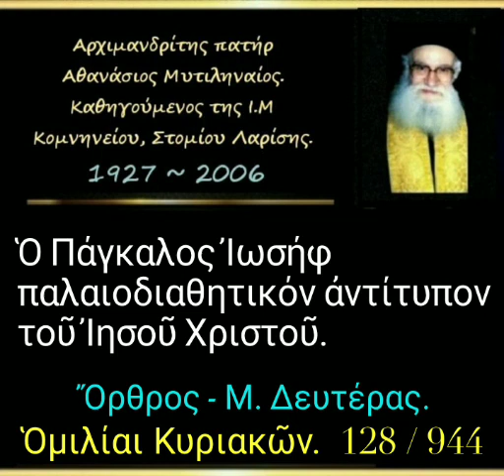Ὁ Πάγκαλος Ἰωσήφ παλαιοδιαθητικόν ἀντίτυπον τοῦ Ἰησοῦ Χριστοῦ. Ὁμιλίαι Κυριακῶν. 128/944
► Κατηγορία :
" Ὁμιλίαι Κυριακῶν "

► Ομιλία:🔹128

11-04-82

Ὄρθρος - Μ. Δευτέρας

Ὁ Πάγκαλος Ἰωσήφ παλαιοδιαθητικόν ἀντίτυπον τοῦ Ἰησοῦ Χριστοῦ (δ. 30')

► Όλες οι ομιλίες της Κατηγορίας :
" Ὁμιλίαι Κυριακῶν " εδώ ⬇️